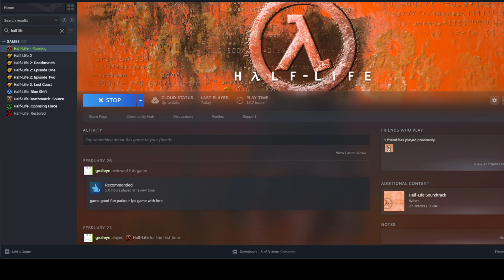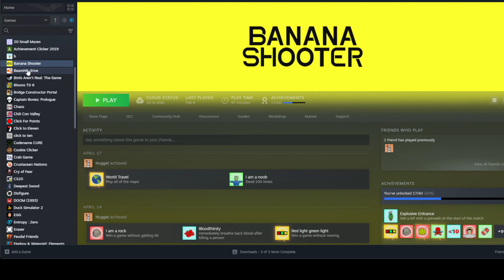I FINALLY BEAT HALF LIFE ( last part? )